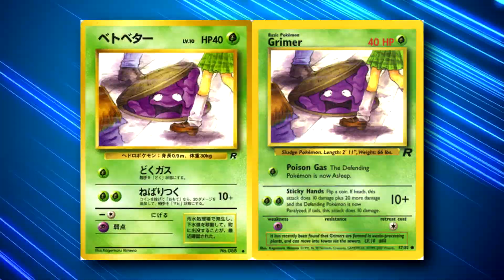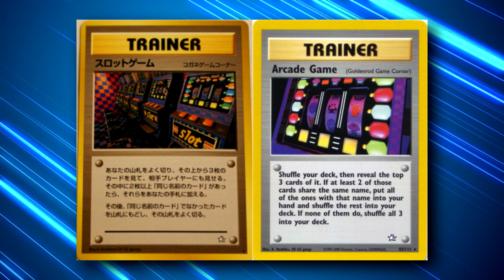5 CARTAS POKEMON BANIDAS